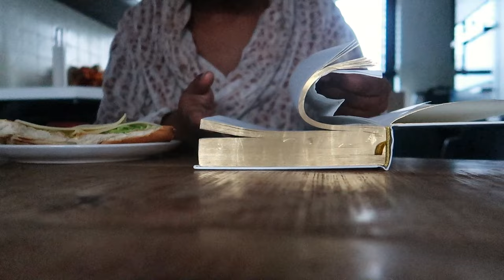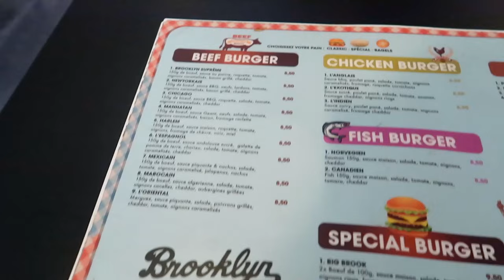VLOG #43| TRADITIONELE VERLOVING FEEST VAN ME NICHT 🥹❤️💍 & MORE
Nieuw video alert & Veel kijk plezier !

Elke week op een DINSDAG staat er om 19:00 uur een nieuwe video voor jullie online. Dit kunnen vlogs ,maar ook andere soort video’s zijn.

GLADYS ❤️